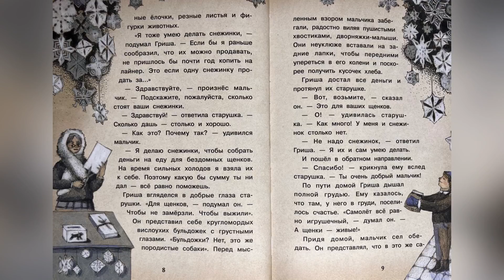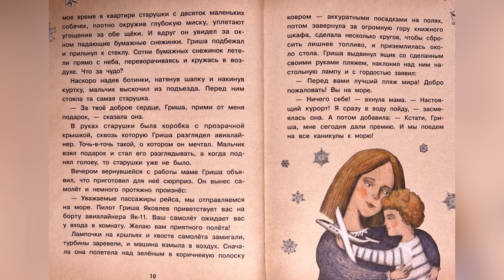Аудиосказка «Новогодний полёт»✈️Л.Назарова| Сказки в тёплых рукавичках |читает Алиса Демитриева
Лариса Назарова «Новогодний полёт» ✈️🎄
Сказки в рукавичках
Читаю я - Алиса Демитриева 🥰
Для своих деток Адриана (9 лет) и Дэмиана (3 годика) 😍
Пусть и ваши детки послушают 🥰 и вам самим будет интересен конец этой тёплой истории 🥰
Приятного прослушивания 😍